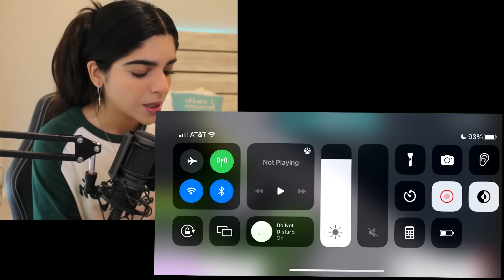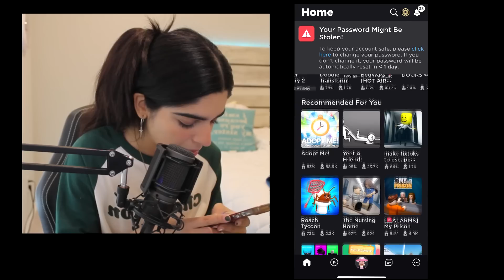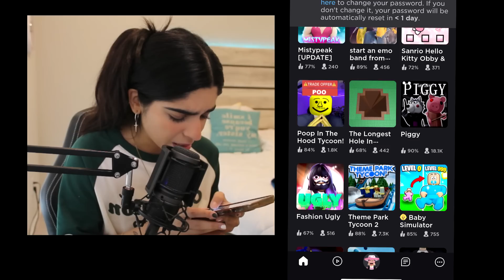Bloxburg BUT I Play On MOBILE!